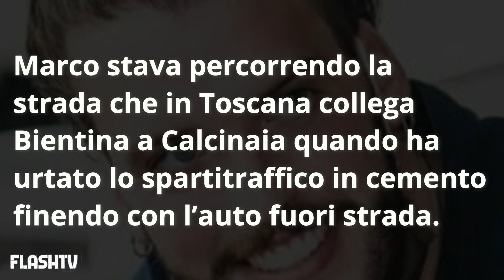MARCO MUORE IL GIORNO DEL SUO 30ESIMO COMPLEANNO: TRAGICO SCHIANTO NELLA NOTTE